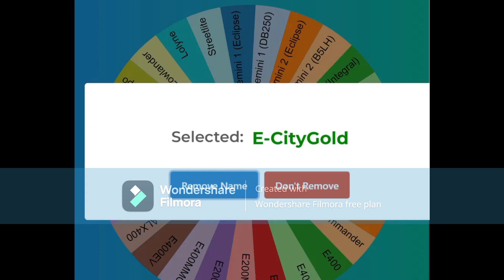Putting buses against each other part 1